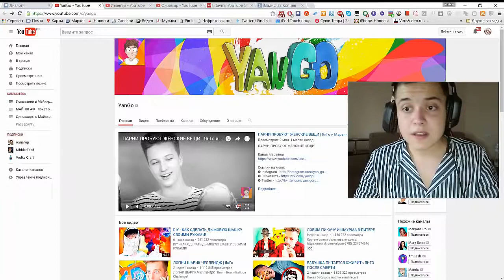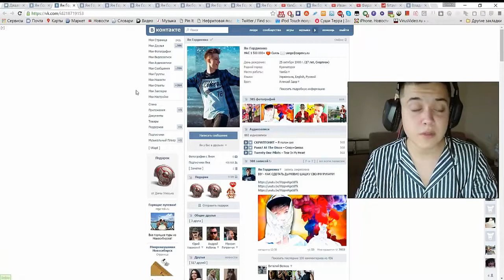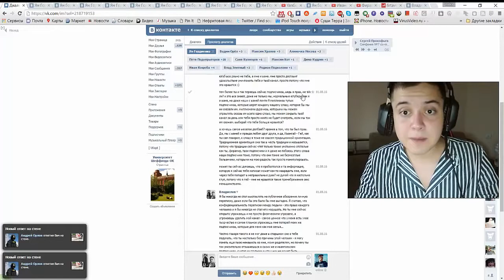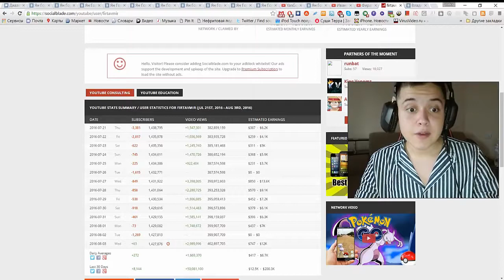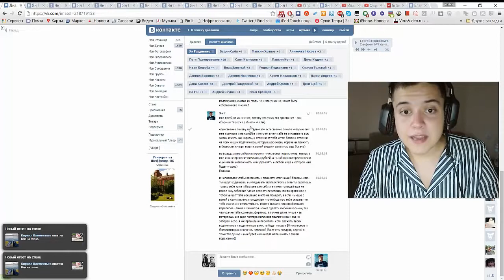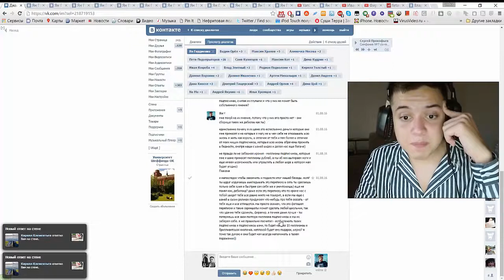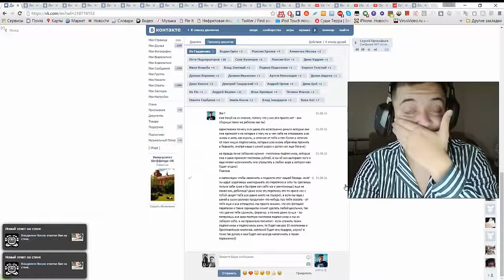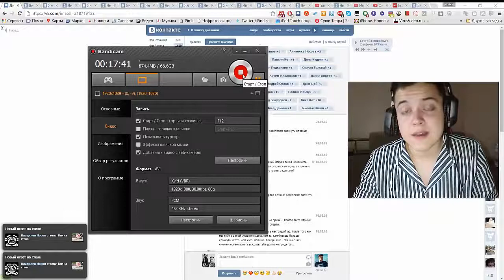Удаленное видео ФИРАМИРА Переписка в вк Фирамира с Янго Разоблачение ЯнГо